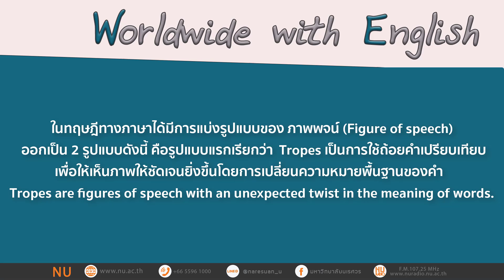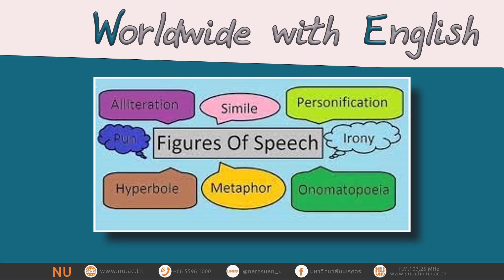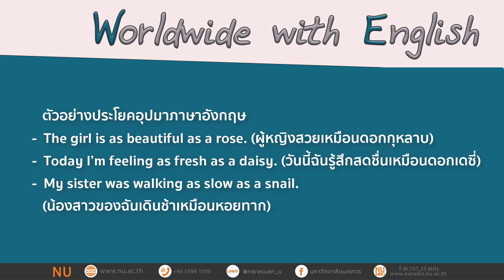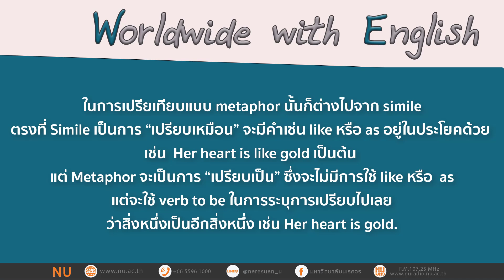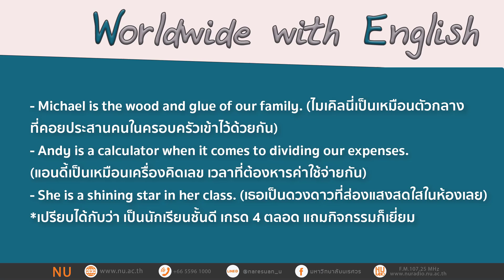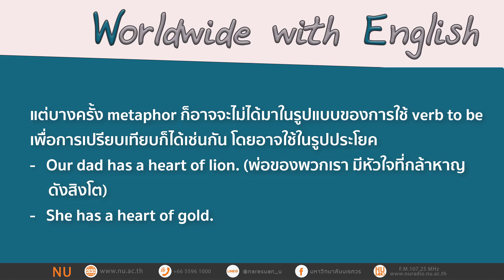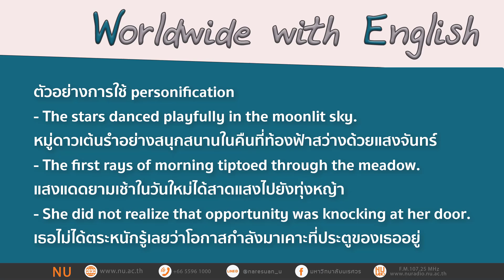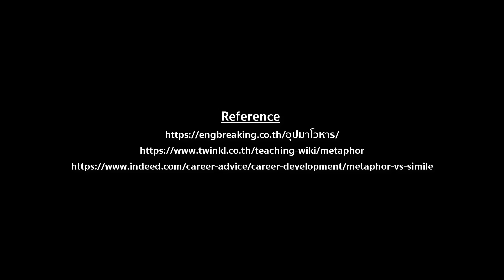Figurative Language & Figure of Speech Ep.1 ภาษาภาพพจน์ในภาษาอังกฤษ Ep.1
เรื่อง : Figurative Language & Figure of Speech Ep.1  ภาษาภาพพจน์ในภาษาอังกฤษ Ep.1
ผู้ดำเนินรายการ : ดร.พรวีร์ ทันนิเทศ ภาควิชาภาษาอังกฤษ คณะมนุษยศาสตร์ มหาวิทยาลัยนเรศวร
สามารถติดตามรับฟังรายการสดทางสถานีวิทยุกระจายเสียงมหาวิทยาลัยนเรศวรได้ ทาง FM 107.25 MHz และทางออนไลน์ ทุกวันพุธ เวลา 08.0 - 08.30 น.